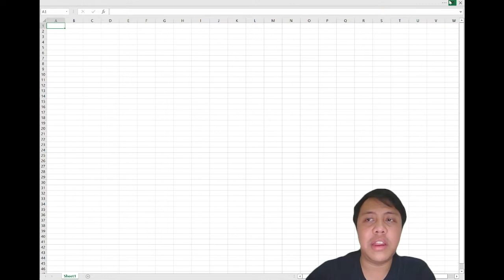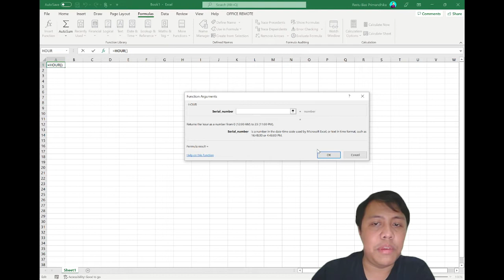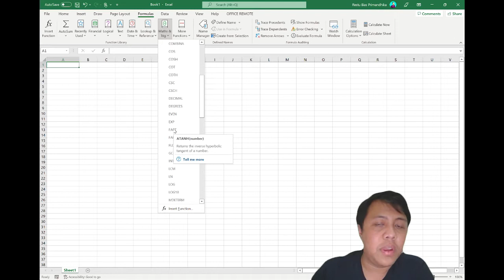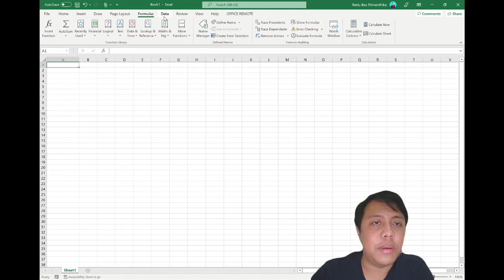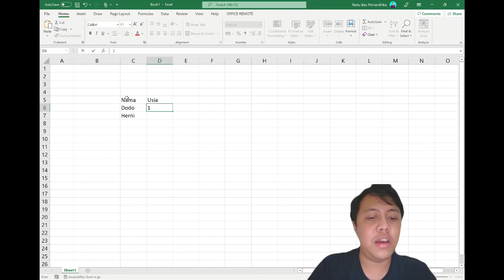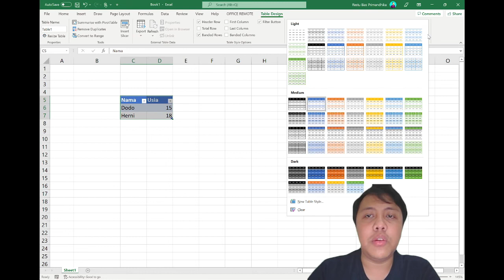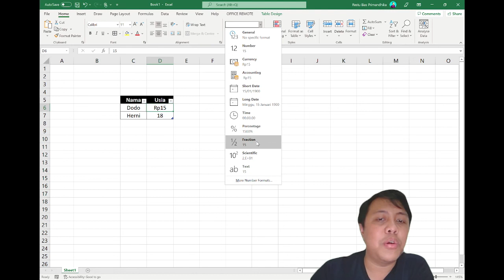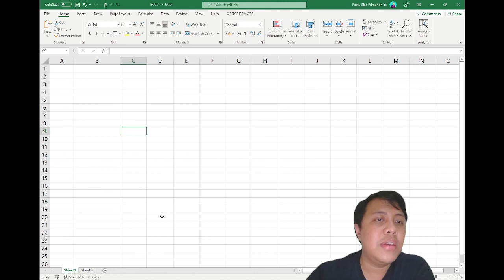00 Dasar Dasar Penggunaan Microsoft Excel